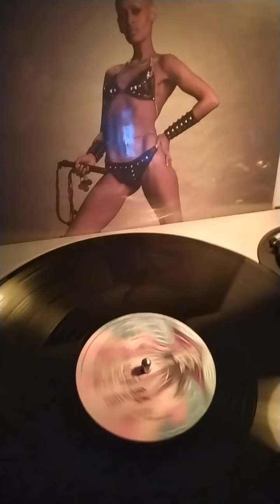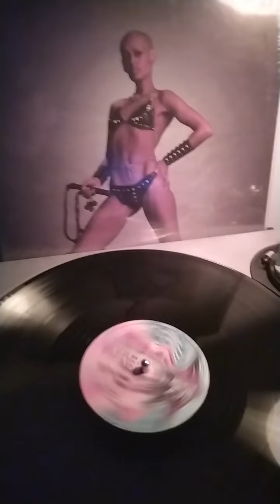OHIO PLAYERS - Pain (1972)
from album: "Pain"
Westbound Records 1972

Concesso in licenza a – Ace Records Ltd.
Commercializzato da – Ace
Distribuito da – Ace
Arranged By – The Ohio Players
Coordinator [Album Co-ordinator] – Mia Krinsky
Design – Paula Bisacca
Other [Clothes] – Marquis de Suede
Performer – Andrew Noland, Gregory Webster, Walter Morrison, Leroy Bonner, Marshall Jones, Ralph Middlebrook
Photography By [Cover] – Joel Brodsky
Photography By [Liner] – Frederick Anderson
Producer – Billy Pittman, Herb James, The Ohio Players
Supervised By [Production Supervisor] – Bob Scerbo
Written-By – Andrew Noland, Gregory Webster, Walter Morrison, Leroy Bonner, Marshall Jones, Ralph Middlebrook
Stereo except [A1] Mono

Ohio Players is an American funk band, most popular in the 1970s. They are best known for their songs "Fire" and "Love Rollercoaster", and for their erotic album covers that featured nude or nearly nude women. Many of the women were models featured in Playboy.
The singles "Funky Worm", "Skin Tight", "Fire", and "Love Rollercoaster", and their albums Skin Tight, Fire, and Honey, were awarded Gold certification.
On August 17, 2013, Ohio Players were inducted into the inaugural class of the Rhythm and Blues Music Hall of Fame that took place at Cleveland State University in Cleveland, Ohio.
The band formed in Dayton, Ohio, United States, in 1959 as the Ohio Untouchables and initially included members Robert Ward[4] (vocals/guitar), Marshall "Rock" Jones (bass), Clarence "Satch" Satchell (saxophone/guitar), Cornelius Johnson (drums), and Ralph "Pee Wee" Middlebrooks (trumpet/trombone). They were best known at the time as a backing group for The Falcons.
Ward had proved to be an unreliable leader, who would sometimes walk off the stage during gigs, forcing the group to stop playing. Eventually, the group vowed to keep playing even after he left. Ward and Jones got into a fistfight in 1964, after which the group broke up.
Ward found new backups, and the group's core members returned to Dayton. They replaced Ward with 21-year-old Leroy "Sugarfoot" Bonner (guitar), who would become the group's frontman, and added Greg Webster (drums). To accommodate Bonner's musical style preferences for the group ("R&B with a little flair to it") and to avoid competing with Ward, the group changed their format. By 1965, the group had renamed themselves the Ohio Players, reflecting its members' self-perceptions as musicians and as ladies' men.
The group added two more singers, Bobby Lee Fears and Dutch Robinson, and became the house band for the New York-based Compass Records. In 1967, they added vocalist Helena Ferguson Kilpatrick.
The group disbanded again in 1970. After again re-forming with a line-up including Bonner, Satchell, Middlebrooks, Jones, Webster, trumpeter Bruce Napier, vocalist Charles Dale Allen, trombonist Marvin Pierce, and keyboardist Walter "Junie" Morrison, the Players had a minor hit on the Detroit-based Westbound label with "Pain" (1971), which reached the top 40 of the Billboard R&B chart. James Johnson joined the group at this time as vocalist and saxophonist. Dale Allen shared co-lead vocals on some of the early Westbound material, although he was not credited on their albums Pain and Pleasure.[8][9] It was at Westbound Records where the group met George Clinton, who admired their music. The two albums' avant-garde covers featured a spiked-black leather-bikini clad, bald model Pat "Running Bear" Evans, who would later grace additional Ohio Players albums, including Climax, Ecstasy, and Rattlesnake.
The band's first big hit single was "Funky Worm", which reached No. 1 on the Billboard R&B chart and peaked at No. 15 on the Hot 100 in May 1973. It sold over one million copies and was awarded a gold disc by the R.I.A.A. The band signed with Mercury Records in 1974. By then, their line-up had changed again, with keyboardist Billy Beck instead of Morrison and Jimmy "Diamond" Williams on drums instead of Webster. On later album releases, they added second guitarist/vocalist Clarence "Chet" Willis and conguero Robert "Kuumba" Jones. Meanwhile, keyboardist Walter "Junie" Morrison recorded three albums on his own before joining Funkadelic as the force behind their hit One Nation Under a Groove. An internet story in advance of a June, 2017 concert indicated that Billy Beck, Jimmy "Diamond" Williams, Clarence "Chet" Willis, and Robert "Rumba" Jones are still performing.
The band had seven top 40 hits between 1973 and 1976.